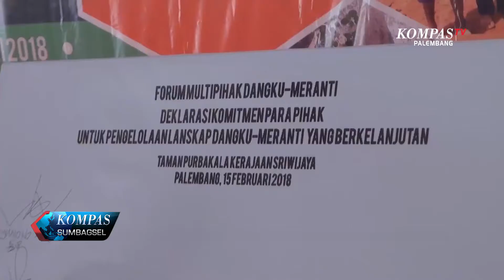Forum Dangku Meranti untuk Kelestarian Suaka Margasatwa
Upaya pelestarian hutan di kawasan Suaka Margasatwa Dangku dan Meranti membutuhkan koordinasi banyak pihak. Untuk mencapainya, sejumlah lembaga pemerintah, LSM, maupun swasta membentuk Forum Dangku-Meranti.